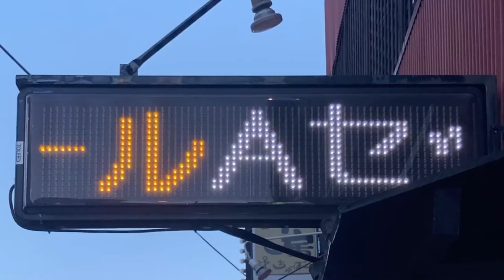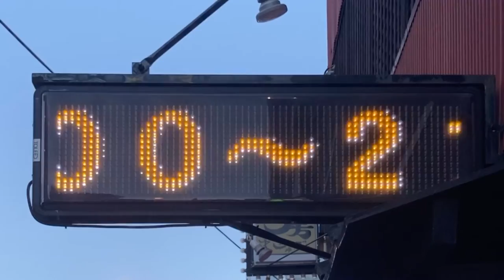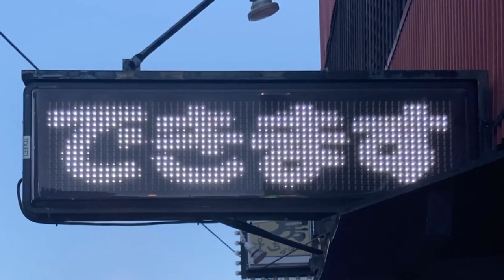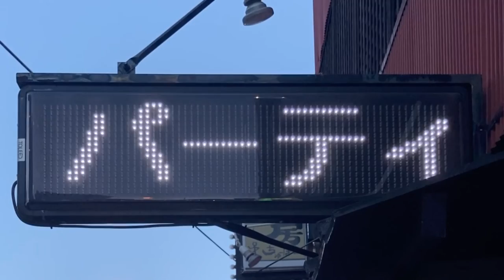広告用の電光掲示板 トレッド製 電子ディスプレイMS-04WYW 中房 天満橋店(大阪府大阪市北区天満橋１丁目３−１２)